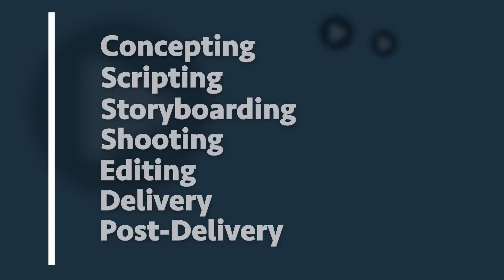EXPERT ANSWER | Freelancer vs. Agency Support | Video Production + Animation | Chattanooga, TN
6 STRONG MEDIA is an award-winning video production and motion graphic animation studio that provides solutions for large corporations, creative agencies, successful small businesses and forward-thinking non-profit organizations.